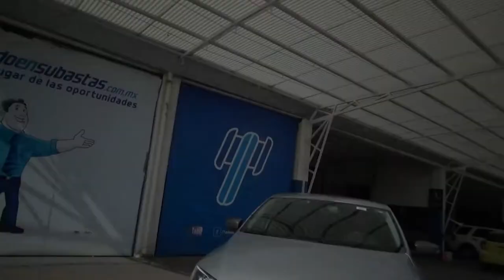Seat / Toledo/2019 - 3296